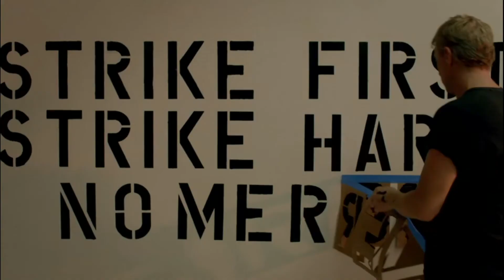Johnny apre il cobra kai